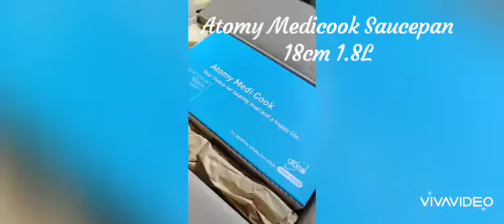Unboxing Atomy Medicook Saucepan 18cm, 1.8L lawaa laaa